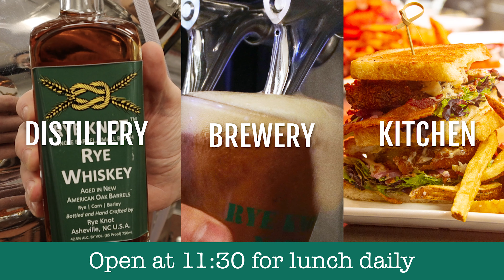Rye Knot Restaurant for Lunch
Open for Lunch every day at 11:30.
An Asheville neighborhood joint where food and drink meets social.
Located at 868 Merrimon Ave, Asheville.
We look forward to your visit.